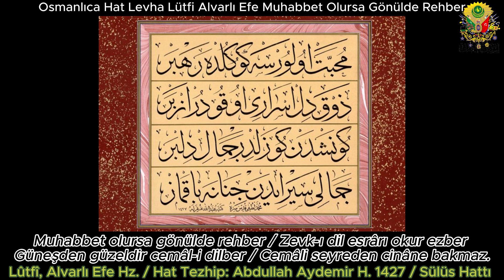Muhabbet Olursa Gönülde Rehber Zevk-ı Dil Esrarı Okudur Ezber Güneşden Güzeldir Lütfi Alvarlı Efe Hz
Osmanlıca Hat Levha Lütfi Alvarlı Efe Muhabbet Olursa Gönülde Rehber
Muhabbet Olursa Gönülde Rehber Zevk-ı Dil Esrarı Okudur Ezber Güneşden Güzeldir Cemâl-i Dilber Cemâli Seyreden Cinane Bakmaz.
Muhabbet olursa gönülde rehber
Zevk-ı dil esrârı okur ezber
Güneşden güzeldir cemâl-i dilber
Cemâli seyreden cinâne bakmaz.
Lûtfî, Alvarlı Efe Hz. / Hat Tezhip: Abdullah Aydemir H. 1427 / Sülüs Hattı
Bismillahirrahmanirrahim
بِسْــــــــــــــــــمِ اﷲِالرَّحْمَنِ اارَّحِيم
Gönülde rehber olursa sevgi,
Gönül zevki, sırları ezbere okutur insana.
Güneşten güzeldir gönlü alanın yüzü.
Sevgilinin yüzünü seyreden, dönüp cennetlere bakmaz.
🌐 Beytullah YILDIRIM / Osmanlıca Lisan-ı Osmani©